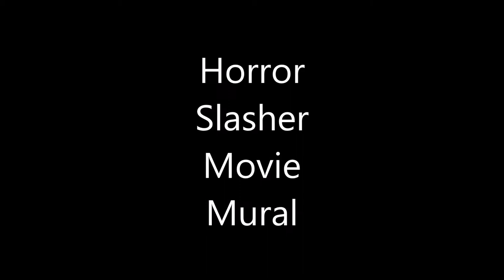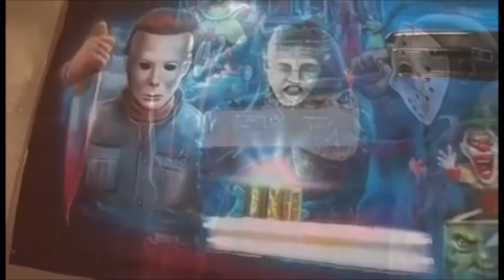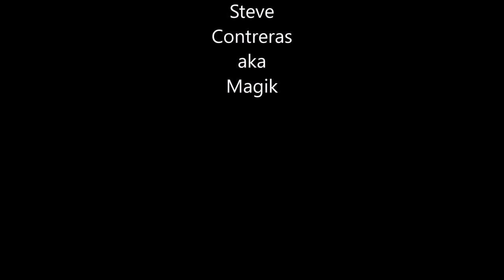Slasher horror movie mural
Jason, Pinhead, Chucky, they're all here. Artist Magik free handing them to life on tailgate.